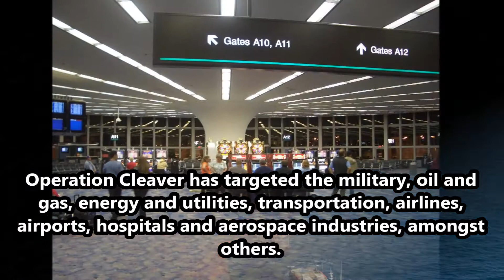Iran Is Officially A Real Player In The Global Cyber War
Iran has been steadily developing its cyber warfare capabilities for a number of years and now poses a significant threat to government agencies and critical infrastructure companies around the world.

This is according to a new report entitled “Operation Cleaver,” which was released by US cyber security firm Cylance. The title alludes to the custom software used in Iranian hacking operations, which frequently uses the word “cleaver” in its coding.

Operation Cleaver has targeted the military, oil and gas, energy and utilities, transportation, airlines, airports, hospitals and aerospace industries, amongst others. The attacks have taken place at over 50 entities in 16 countries — only 10 of the targeted companies have been in the US.

“We believe that if the operation is left to continue unabated, it is only a matter of time before the team impacts the world’s physical safety,” Cylance said in an 87-page report on the hacking campaign released last Tuesday.

Iran has officially denied involvement in the hacking campaigns. “This is a baseless and unfounded allegation fabricated to tarnish the Iranian government image, particularly aimed at hampering current nuclear talks,” said Hamid Babaei, spokesman for Iran’s mission to the United Nations.